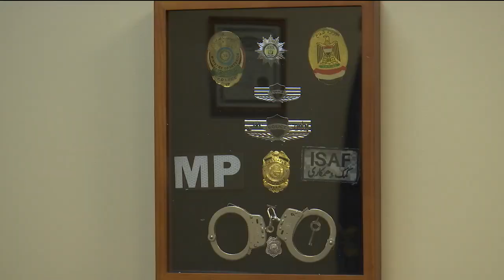Veteran Salute: Purple heart veteran lead others for 30 years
WESTMORELAND (KSNT) - Deploying across Kosovo, Iraq, Afghanistan and beyond, Lieutenant Colonel Erich Campbell continued to improve and push his leadership abilities across three decades in the armed forces.